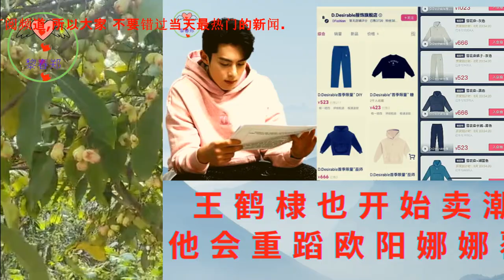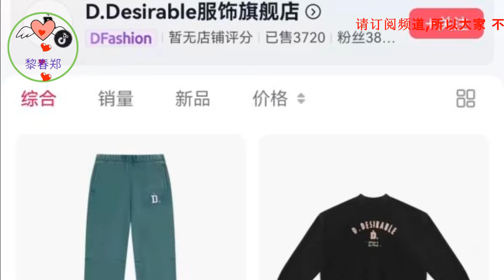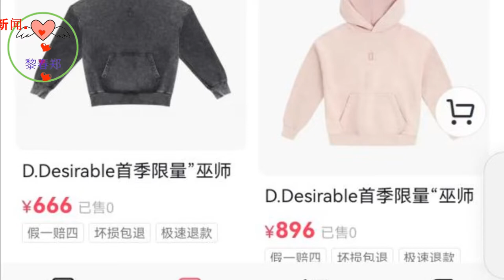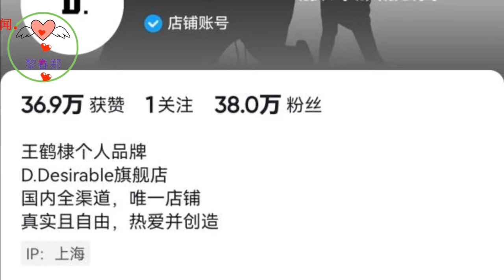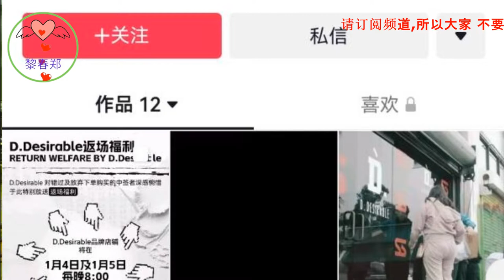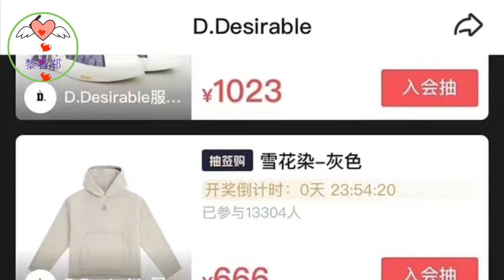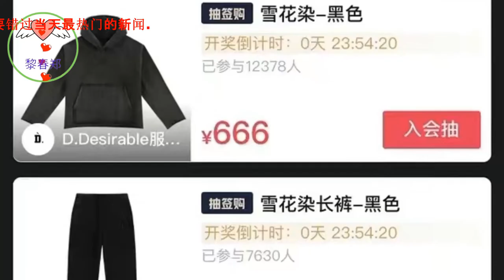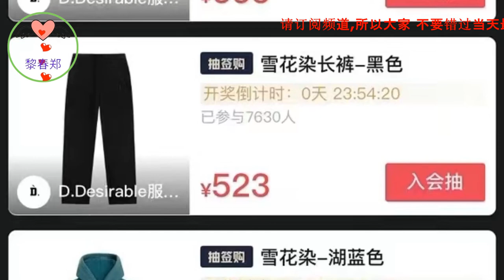王鹤棣也开始卖潮牌了，他会重蹈欧阳娜娜覆辙吗？